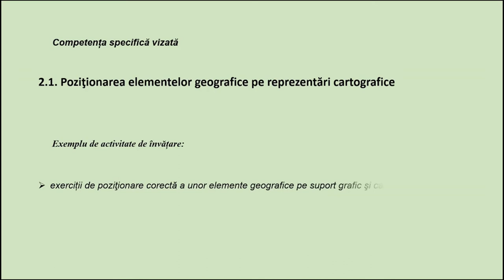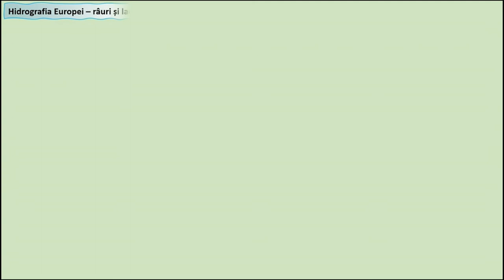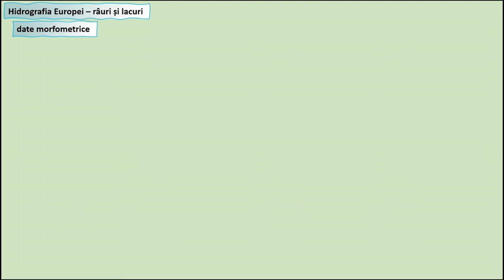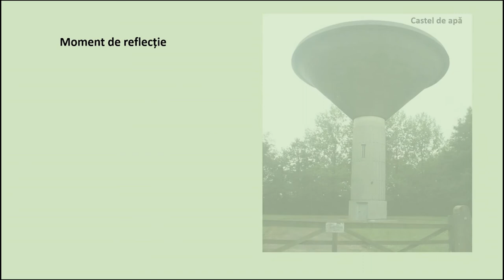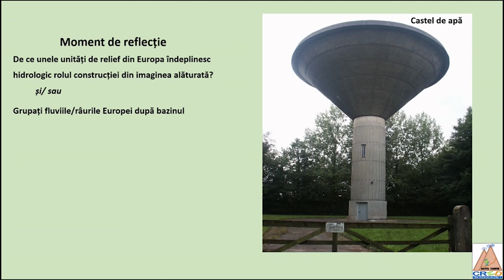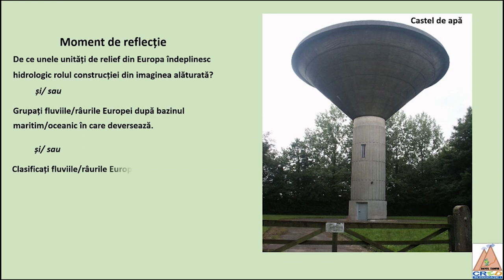Hidrografia Europei - Rețeaua hidrografică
Resursa este o prezentare dinamică a dispunerii principalelor cursuri de apă și unități lacustre ale Europei, în corelație cu
unitățile de relief pe care acestea le drenează.